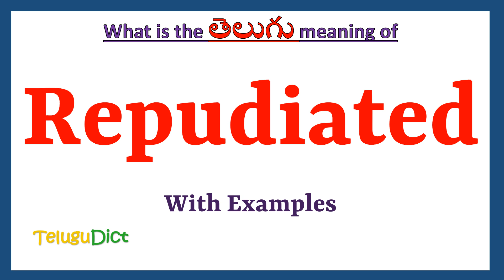Repudiated Meaning in Telugu | Repudiated in Telugu Dictionary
In this video, we will understand the meaning of Repudiated in Telugu and learn the pronunciation of Repudiated in Telugu.

 That is, you will understand Repudiated meaning in Telugu as well as how to speak Repudiated in Telugu,

What is the proper way to speak Repudiated in Telugu?

So, Let’s learn the word Repudiated in Telugu in just one minute.

Let’s, understands Repudiated examples in Telugu

# Repudiated తెలుగులో అర్థం
Repudiatedin తెలుగు